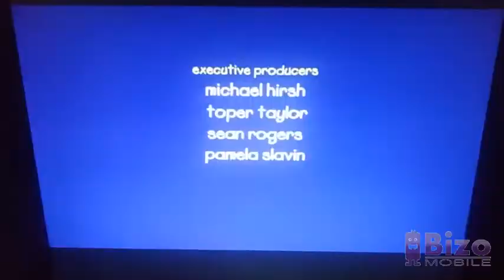Caillou The Firefighter (Reversed)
Hello kids! I have 2 videos left to upload before I start my biggest summer I'll never forget! But I still have to work though. It's tough! Anyway, tonight's video is called Caillou The Firefighter in reversed! You're gonna love how the sirens are working and the children celebrating and how Sparky speaks in backwards!! Loving Caillou makes you not wanna stop watching!!

Guess what? Kids' ages 6+ are now elligible of getting a COVID booster!! If you wanna get one, then now's the time!!

That's all folks! Good night and sweet dreams!!